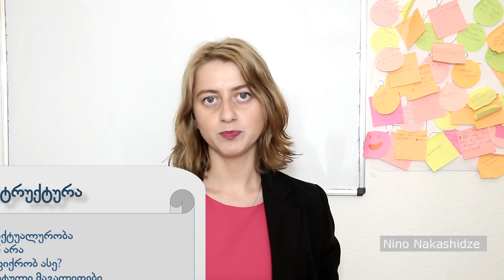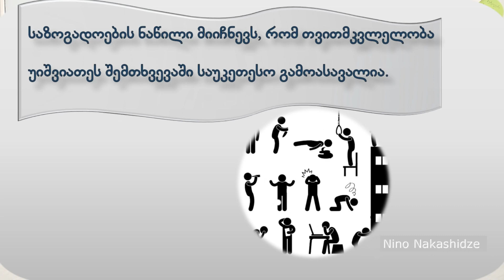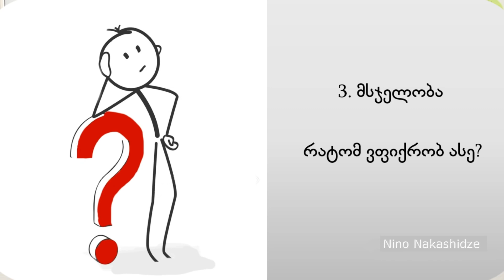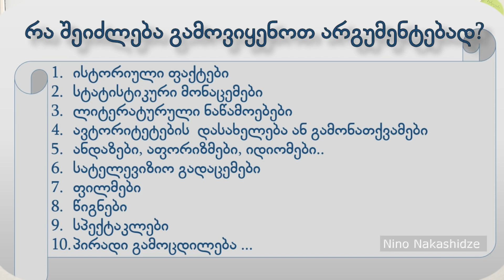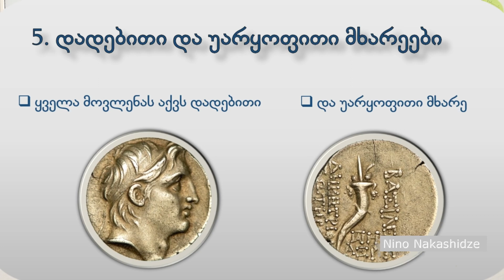ნინო ნაკაშიძე - როგორ დავწეროთ ესე?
არგუმენტირებული ესე - ნიმუში
საზოგადოების ნაწილი მიიჩნევს, რომ თვითმკვლელობა უიშვიათეს შემთხვევაში საუკეთესო გამოასავალია.

21-ე საუკუნეში თვითმკვლელობის საკითხი, მართლაც აქტუალურია. ეს არამარტო საქართვლოს, არამედ თანამედროვე მსოფლიოს უდიდესი პრობლემაა. რა არის სუიციდი? საკუთარი სიცოცხლის ხელყოფა.

ჩემი აზრით, თვითმკველობა საერთოდ არაა გამოსავალი და მითუმეტეს საუკეთესო, მიმაჩნია, რომ ეს გაქცევის საუკეთესო საშუალებაა, პრობლემები კი გაქცევით არ გვარდება. აქვს თუ არა ადამიანს უფლება საკუთარ თავს სიკვდილის განაჩენი გამოუტანოს? ვფიქრობ რომ არა, რადგან როცა ადამიანი იბადება მას არავინ ეკითხება: გინდა თუ არა სიცოცხლე, სად გინდა დაიბადო, რომელ საუკუნეში... ე.ი , რაღაც მხრივ ადამიანი შეზღუდულია.

ალბათ, ყველა ადამიანს გვიფიქრია ერთხელ მაინც თვითმკვლელობაზე... ფილმში - "ეს მშვენიერი ცხოვრება" სწორედ ესაა გადმოცემული. მთავარი გმირი ერთ დღესაც იღლება ცხოვრებით და თვითმკვლელობას გადაწყვეტს, ფილმში ნაჩვენებია თუ რა მოხდებოდა ის რომ არ დაბადებულიყო. საბოლოოდ, მთავარი პერსონაჟი ხვდება, რომ ცხოვრება მშვენიერია. ნარკოტიკის მიღება, არაჯანსაღი წესით ცხოვრება იგივე თვითმკვლელობაა. ჯანდაცვის მსოფლიო ორგანიზაციის ცნობით ყოველწლიურად ერთ მილიონზე მეტი ადამიანი იკლავს თავს და რა? პრობლემები აღარ არსებობს?
ასევე ქრისტიანული რელიგია გვასწავლის, რომ უფალმა მოგვანიჭა ადამიანებს სიცოცხლე და ჩვენ არ გვაქვს მისი მოკვდინების, ხელყოფის უფლება. რელიგიური კუთხითაც თვითმკვლელობა უდიდესი ცოდვაა. ასეთ დროს, ხშირ შემთხვევაში, მიცვალებულს წესსაც არ უგებენ. თუ იუდას მაგალითს გავიხსენებთ, ეს ნათელი დადასტურებაა იმისა, რომ თვითმკვლელობა გაუმართლებელია. მას შეეშალა, პეტრესაც და ყველას გვეშლება რაღაც, მაგრამ მთავარია იმედი არ დავკარგოთ და შეცდომას უფრო დიდი შეცდომა არ დავუმატოთ.

მედალს ორი მხარე აქვს შესაბამისად ყველა მოვლენას აქვს დადებითი და უარყოფითი მხარე. სუიცისის დადებითი მხარეა ის, რომ ადამიანმა აასრულა თავისი ნება. უარყოფითი მხარე კი, რა თქმა უნდა,უფრო მეტია მან დაკარგა შანსი ყოფილიყო ბედნიერი და ეცოცხლა...

ძველ დროში ჩინეთში ,როდესაც ყმას ბატონს უკლავდნენ ის დგებოდა მუხლებზე და „ხარაკირს ასრულებდა“ ანუ მუცელს იფატრავდა- თავს იკლავდა, რადგან მას არ მიაჩნდა თავი სიცოცხლის ღირსად. მე ვფიქრობ, რომ ამ შემთხვევაში მითუმეტეს არ არის გამართლებული თვითმკვლელობა. დღესდღეობით ადამიანთა უმრავლესობა გარკვეული პრობლემების გამო იკლავს თავს, პრობლემის რომელთა გადაჭრა სხვა გზითაც შესაძლებელია. მომავალში, ვფიქრობ უფრო მეტი ადამიანი გადახედავს წარსულს და აღმოაჩენს, რომ ძლიერია ის ვინც რთულ სიტუაციაშიც პოულობს გამოსავალს და არა ის ვინც გარბის.

ზემოაღნიშნული მსჯელობიდან გამომდინარე არ არსებობს არცერთი მიზეზი, რის გამოც ადამიანმა შესაძლოა სიცოცხლე დათმოს და ცხოვრება თვითმკვლელობით დასასრულოს.